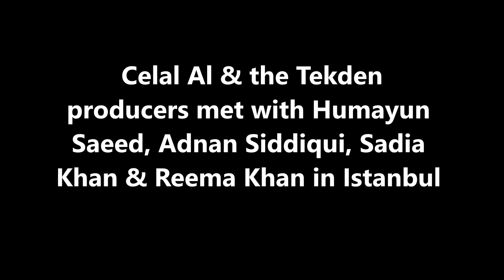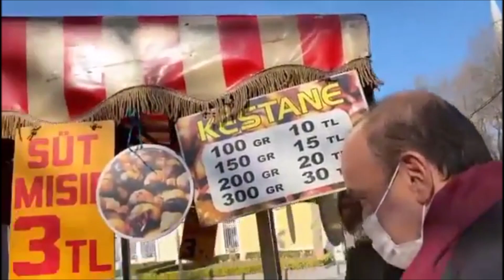New Pak-Turk Collaborations | Latest Dirilis Ertugrul Cast News | Pakistan Turkey Friendship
In this video you will see Esra bilgic for Peshawar Zalmi PSL team, Pakistani celebrities (Reema Khan, Adnan Siddiqui, Hamayun Saeed, Sadia Khan) meeting with Celal Al and Tekden Production team in Istanbul Turkey and Ertugrul's three alps in Pakistan Turkish actors (Hakan Serim aka Gunkut Alp, Mehmet Pala aka Kutluca Alp and Gokhan Karacik aka Ishak Dervis).

Catch all your latest Pak-Turk celebrity news here on Haider's world.